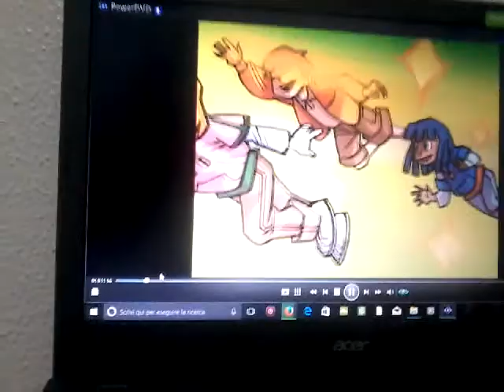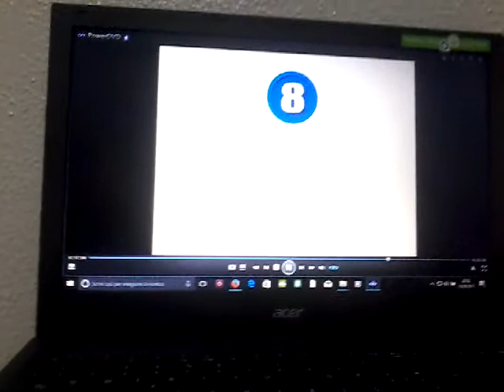Merry Team 4-5